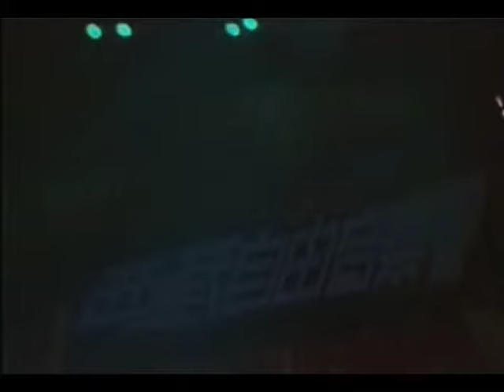2003西藏自由音樂會 松山菸廠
此影音不營利 。
勿讓資本家的版權問題掩蓋了好作品!!